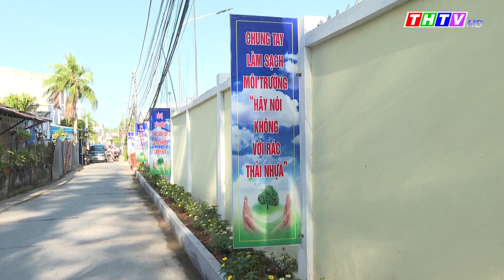Thành phố Trà Vinh xây dựng đô thị sáng - xanh - sạch - đẹp